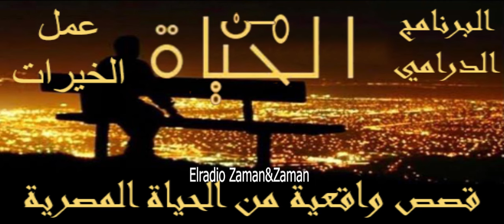عمل الخيرات : من الحياة#البرنامج_الدرامي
ندعوكم ان تكونوا شريكاً من شركاء قناة الراديو زمان وزمان
بالاشتراك في القناة بالضغط علي زر الاشتراك
وننتظر دعكم ومقترحاتكم وطلباتكم دائما في التعليقات